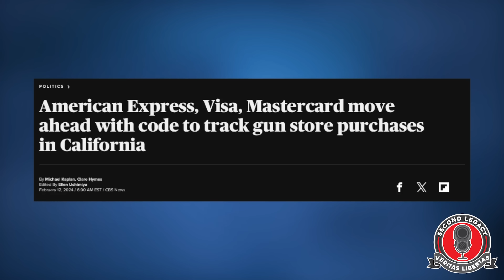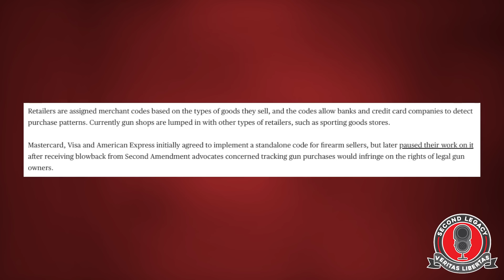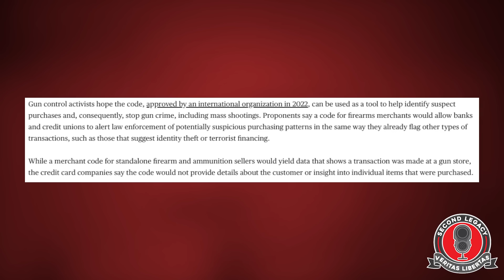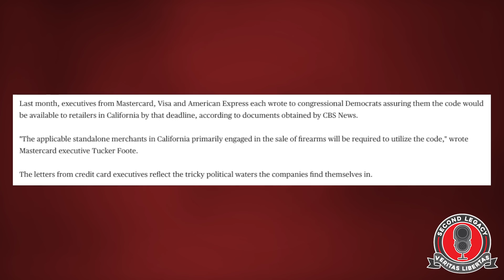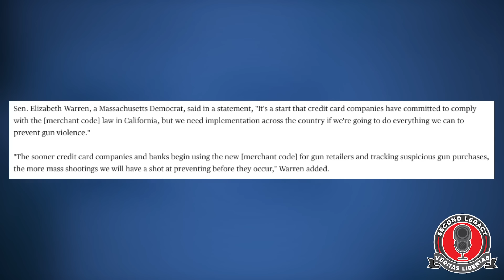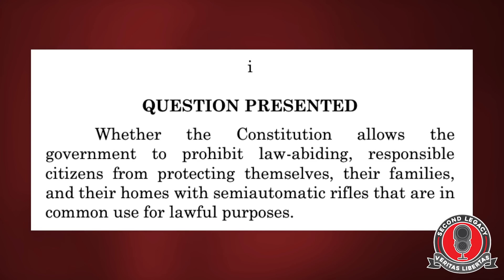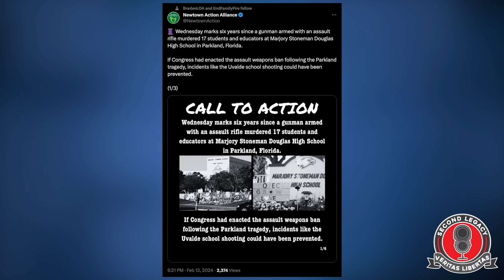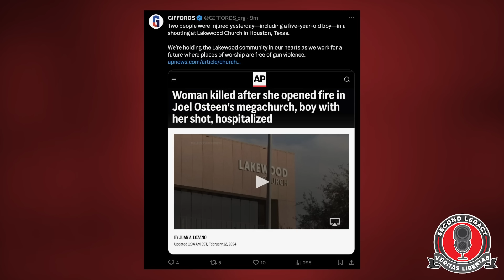Card Companies Track Gun Purchases, SCOTUS Gets An ONSLAUGHT of AWB Cases, & Propaganda On Full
Card Companies Track Gun Purchases, SCOTUS Gets An ONSLAUGHT of AWB Cases, & Propaganda On Full.  In today's episode, we dive into the absolute insanity of the day around Gun Controllers and their absolute need for complete and total control...